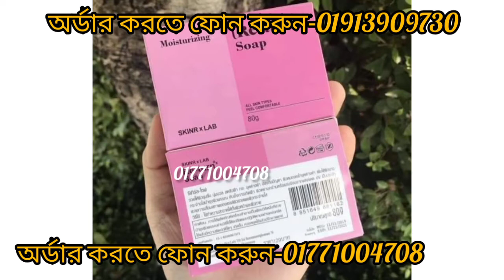Re-turn body whitening Combo(মাত্র ৭দি‌নে স্হায়ীভা‌বে পু‌রো শরীর ধবধব‌ে ফর্সা করার ব‌ডি কম্ব‌ো)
Re-turn body whitening Combo

1.Return lotion

2.Return Soap

Price-full combo-1800 tk

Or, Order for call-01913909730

ডেলিভারি প্রক্রিয়া: ঢাকার ভিতরে ক্যাশ অন ডেলিভারি, ডেলিভারি চার্জঃ 60/- টাকা মাত্র।ঢাকা মহানগরীর বাহিরে ডেলিভারি চার্জ 120 টাকা